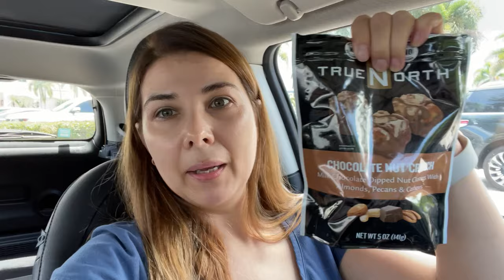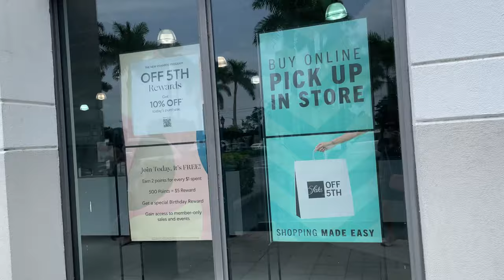La cumpărături in cel mai mare outlet din Florida / dezamagire totala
Încărcați cu energie și entuziasm, am plecat la cumpărături. Am luat Sawgrass Mall ul la picioare cu ideea in cap ca o sa ne găsim multe outfituri ce ne vor ajuta sa ne reîmprospătăm garderoba! Dezamagire totala, și mai multe nu! A doua zi am luat-o de la capăt, alte magazine, multe lucruri probate la cabina de proba! Pentru a vedea ce găsești in materie de haine in magazinele americane, nu rata video ul de astăzi. Enjoy!